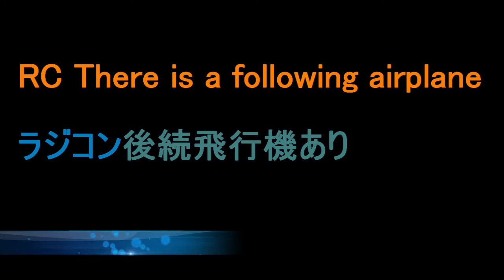ラジコン飛行機後続機あり